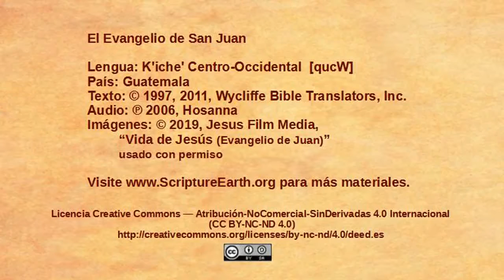West Central K’iche’ - John 10:22-42 “Jesus accused of blasphemy” [qucW]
Scripture Videos from the Gospel of John in  West Central K’iche’ of Guatemala. [qucW]